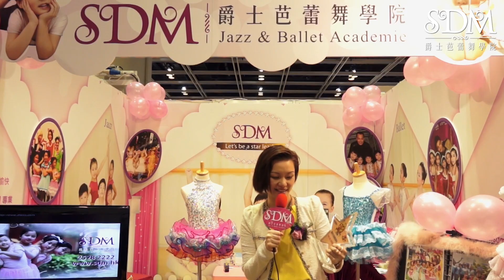新城頒獎禮 2012 SDM-優秀兒童舞蹈學校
新城頒獎禮2012 SDM-優秀兒童舞蹈學校
6月9日新城知訊台在灣仔會展舉行《爸爸媽媽親子品牌》頒獎禮2012 ，好榮幸SDM爵士芭蕾舞學院被頒發優秀兒童舞蹈學校獎項。
SDM學員跟被大會邀請為舞蹈表演嘉賓，學員精彩的舞蹈表演，更獲全場掌聲鼓勵！